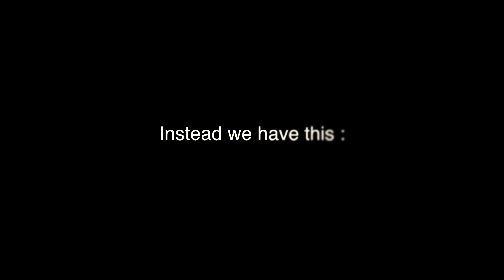Warren vs Titusville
Date: 9/27/12
Location: Titusville
Producer: Mikkel Danielsen